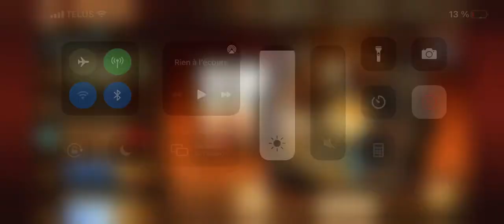Trials Frontier «Kajiu Canyon» 4th with Stallion (Davizbeland)